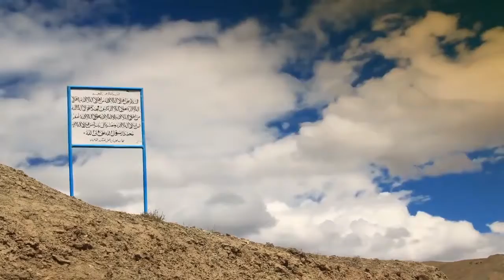Pure Meditation and Calm Music, meditation, sleep meditation,transcendental meditation,mindfulness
Yoga/Meditation exercises are designed to bring the body, mind and soul into harmony. Especially in western countries yoga is often taught in class. This combines Asanas, phases of deep relaxation, breathing exercises and meditation exercises. The practice of Asanas is intended to improve the interaction of body, mind and soul through controlled breathing and concentration. The aim is an improved vitality and at the same time an attitude of inner serenity.

In the original yoga teachings, yoga is a way of self-improvement, which includes, among other things, restraining desires and practicing methods of purification. The spiritual background of yoga differs considerably from school to school, it originates from different roots in Asia, and the doctrines have been subject to historical development. Therefore, there are very different views about the meaning of yoga and different approaches.

According to a traditional view, which unites pre-scientific and spiritual elements, Yoga is supposed to stimulate the life energy (Kundalini) through the combination of body postures, movement sequences, inner concentration points, breath guidance as well as the use of Mantras (meditation words or sound syllables) and Mudras (body postures in connection with Bandhas or hand gestures/"finger yoga"), so that it begins to ascend throungh the Sushumna within the subtle spinal column to the Chakras (energy centres).
Welcome to Friends Forever,
The home of the world’s best relaxing music. I’m Bala, and our purpose and passion is to help you relax, unwind and rejuvenate through better sleep, reduced stress, greater concentration and improved mental wellness. Our world-class composers produce relaxing music with binaural beats and state-enhancing frequencies to help you relax, sleep, focus, meditate and heal. We combine our music with imagery from the world’s most beautiful locations, ensuring that you will feel a sense of deep relaxation whilst watching them. In addition to our own compositions, we also produce music videos from top classical composers .

Friends Forever.

Hosttags

Meditation music free. Brainwave music for relaxation. Nature music mp3 download. Peaceful background music for for deep meditation